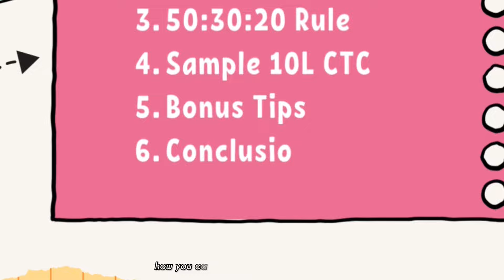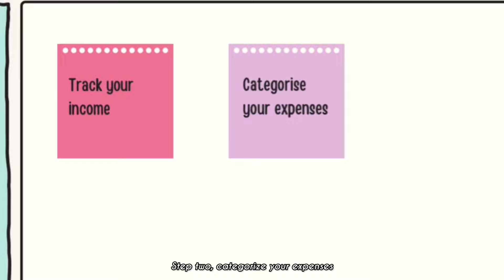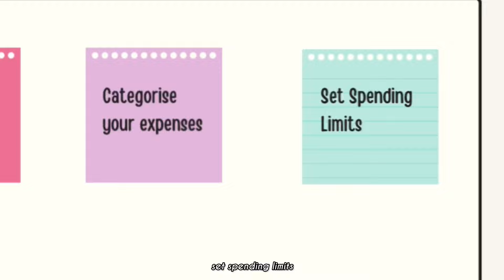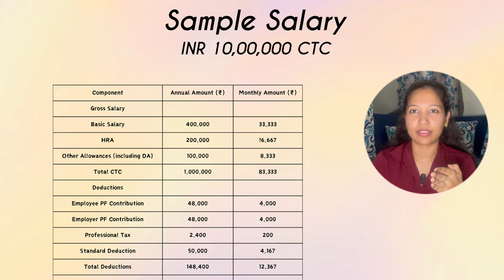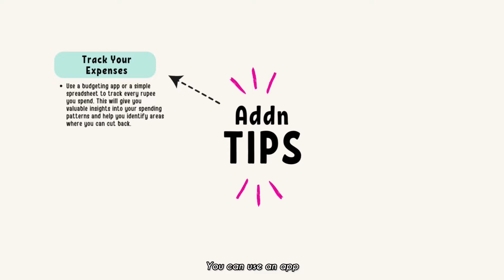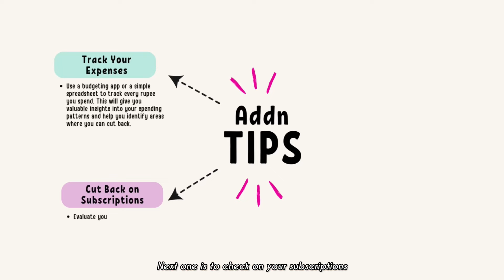The Budgeting Rules that CHANGED my Life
The Budgeting Hacks that will CHANGE your Life. This is going to help all of you before you get started with your first job on an entry level salary. Save a lot more from your first paycheck.

Timestamp:
00:00 Intro
00:19 Paycheck
01:13 What is budgeting?
01:24 The Process
03:23 10 lacs CTC Sample
04:52 Practical Application
06:17 Extra Tips
09:44 Outro

I do not own the Background Music on this video and it has been used from Inshot App or YouTube Audio

ABOUT THIS CHANNEL:
Occasionally I also share interesting updates about my life. I love creating content and hence I am on this platform.

Little about me - I am a working professional who loves to create content during her free time. I enjoy the process of content creation and hence fulfilling my passion.

Copyright:-
Everything you see on this video was created by me unless otherwise stated. Please do not use any photos or content without first asking permission.

Digipriths
Xoxo

SC: 7305